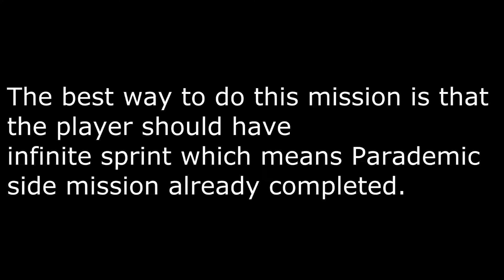GTA VC: Shakedown (Mission Help)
The best way to do this mission is that the player should have
infinite sprint which means Parademic side mission already completed.